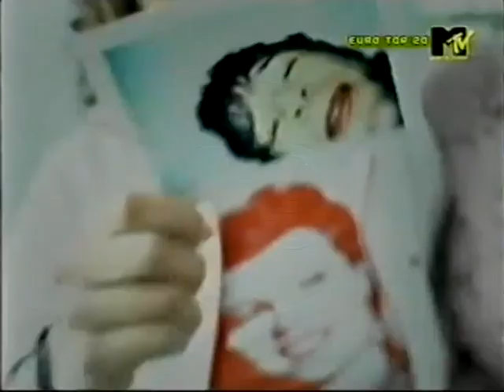European Top '20 - europäische Single-Charts Top '10 (01.06.2002)